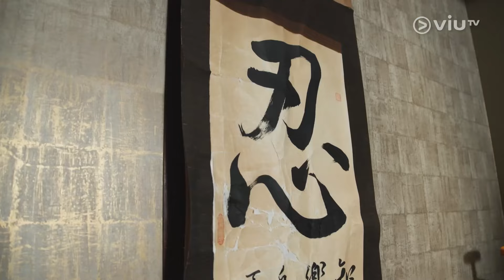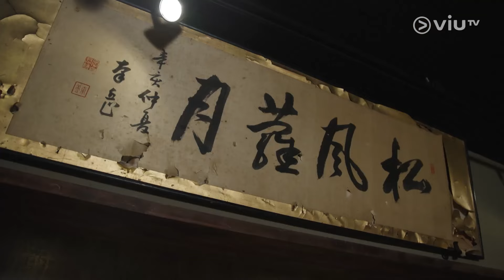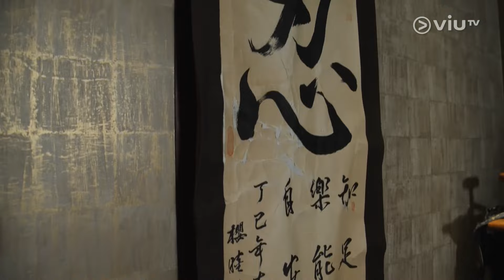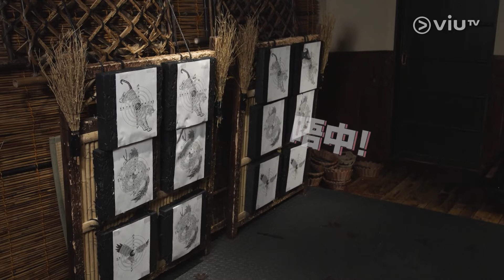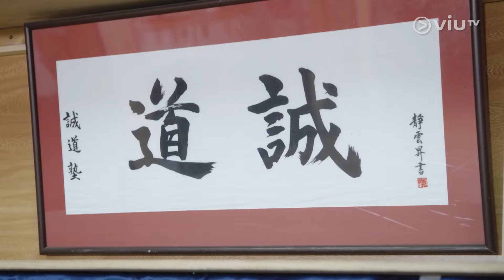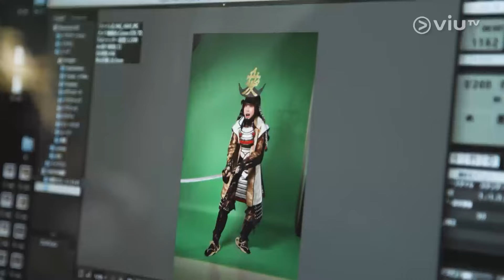《日本仲可以咁玩》 EP 5 - 武士道與劍道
武士道是日本傳統文化中的精神道德準則，強調武士的忠誠、勇氣、正義和禮儀。更重要的是日本核心文化價值之一，融合了個人修養和武術技巧。